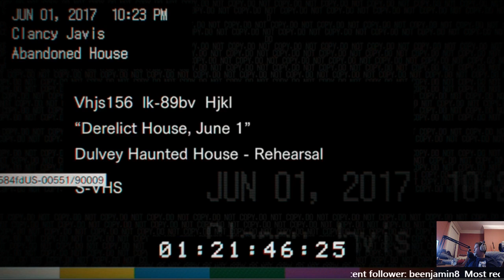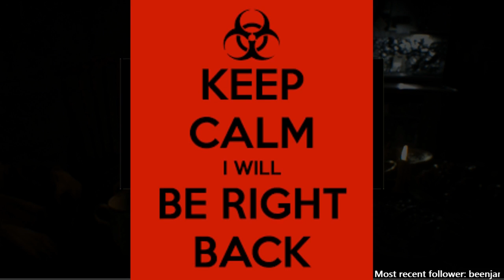Resident Evil 7 biohazard Part 1